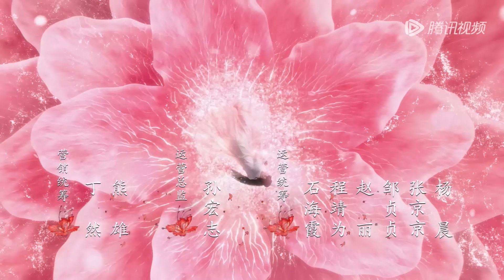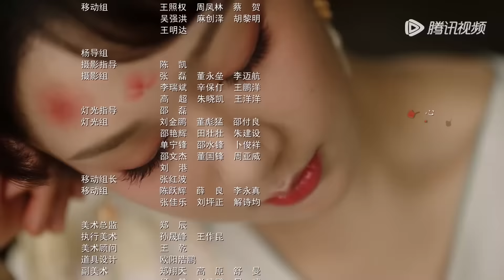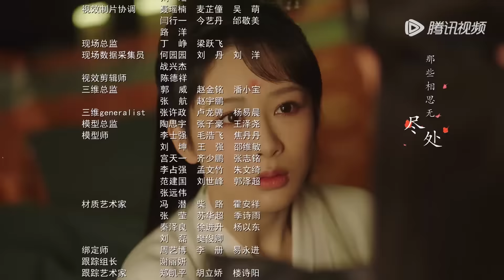ENG SUB【长相思 第一季 Lost You Forever S1】EP16 小六为助玱玹打算做回王姬，涂山璟向防风意映提出解除婚约 | 腾讯视频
❗欢迎购买WeTV APP会员，更能抢先观看《长相思 第一季》会员集数，享受高清无广告多语种字幕完整版！

☞会员7月24日起每周一至三抢先看两集(首周连更五天)；非会员每周一至五18点观看1集
《长相思 第一季》大荒内，人、神、妖混居，西炎、辰荣、皓翎三国鼎立。流落大荒的皓翎国王姬玖瑶（小夭）历经百年颠沛之苦，不但失去了身份，也失去了容貌，在清水镇落脚，成为了“无处可去、无人可依、无力自保”的玟小六。他悬壶为生恣意不羁。曾与小夭青梅竹马的西炎国王孙玱玹去了皓翎国做质子，即使寄人篱下、隐忍蛰伏，为了寻找小夭走遍大荒，来到清水镇。清水镇的日子平淡温馨，玟小六意外救了垂危的青丘公子涂山璟，朝夕相处中二人情愫渐生；玟小六又与九头妖相柳不打不相识，惺惺相惜结为知己。玟小六和玱玹相见不相识，几经波折，才终与玱玹相认，恢复王姬身份。为了一统天下，玱玹舍私情要王座，相柳守义战死、小夭帮助玱玹完成大业后，与涂山璟隐逸江湖。思而不得的玱玹将所有精力都放在了治理国家上，因为他知道，只要天下太平，他的小夭就能够幸福安康。

00:00 Download "WeTV/Tencent Video (for The US)" APP Watch More Episodes
01:00 Join Membership Watch Full in Advance